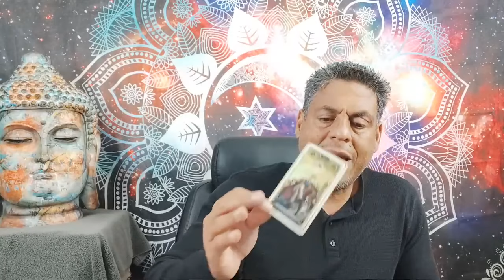VIRGO 💫 SURGE UN ENCUENTRO INEVITABLE! ERA EL MOMENTO... TODO SALE A LA LUZ.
Intagram: @hramireznelson - Nelson Ramirez H